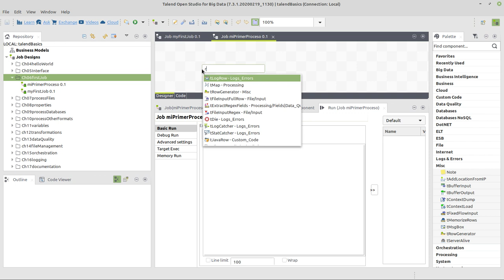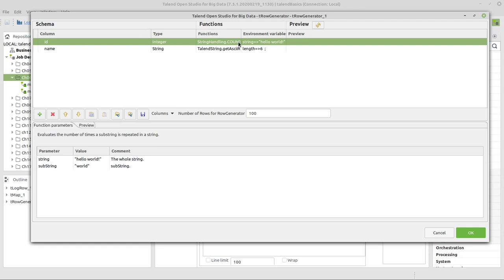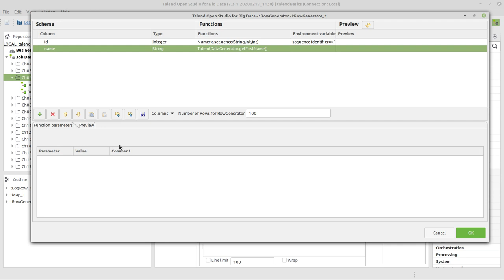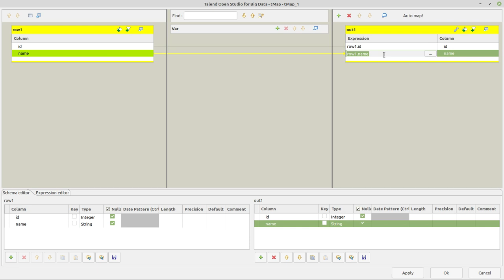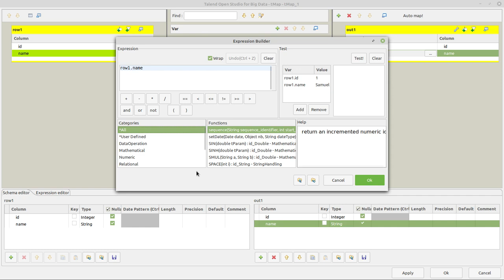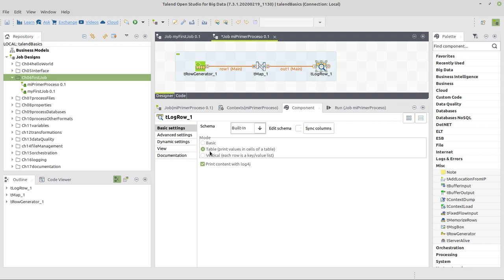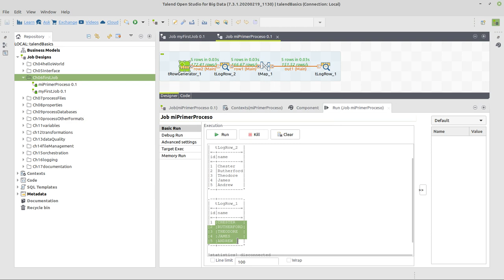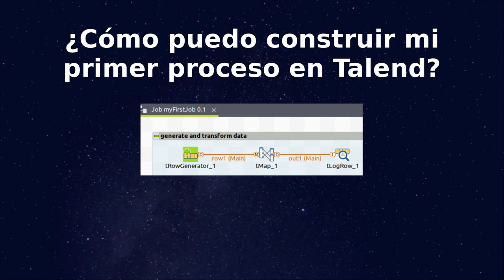Talend Open Studio: ¿Cómo puedo crear mi primer proceso en Talend?